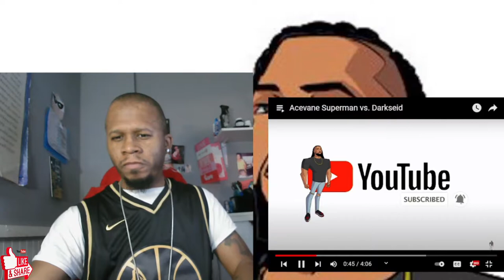Acevane Superman vs Darkseid Reaction| Acevane Reactions!!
Watch J-Rocc The Gr81's Reaction to Acevane's Superman vs Darkseid Funny Video!!